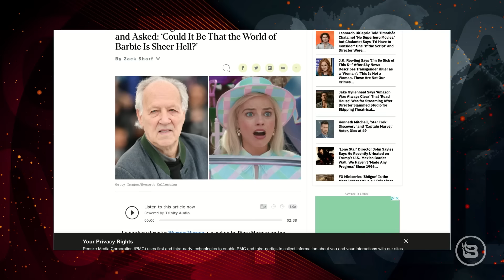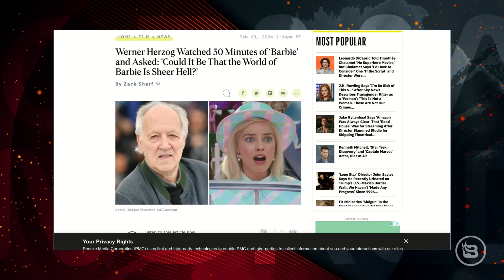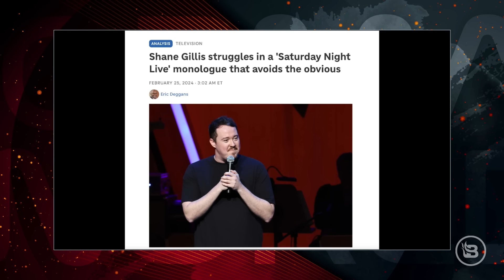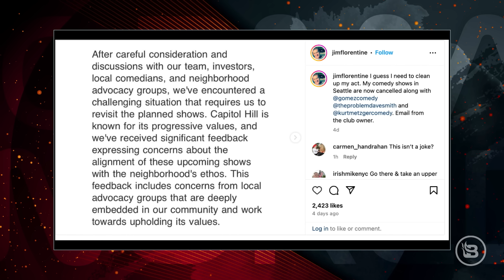Shane Gillis DESTROYS on ‘Saturday Night Live’ | Ep 93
Shane Gillis hosted "Saturday Night Live" this weekend, and the mainstream media tried to drag him — even though he was the funniest part of the show. Capitol Hill Comedy / Bar sent an email to several comedians, including friend of the show Kurt Metzger, stating that they could not perform at the club due to the "neighborhood ethos" not aligning with their comedy. Jerry Seinfeld was harassed by anti-Israel protesters outside a Jewish community center in NYC. Also discussed: Alec Baldwin, hotels, and "Dune!"

Guest: Tim Slagle